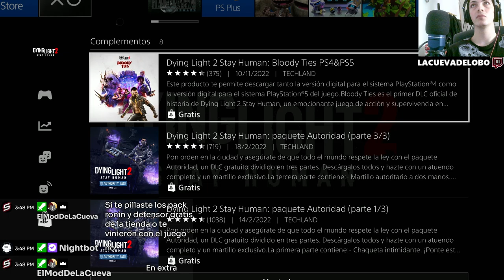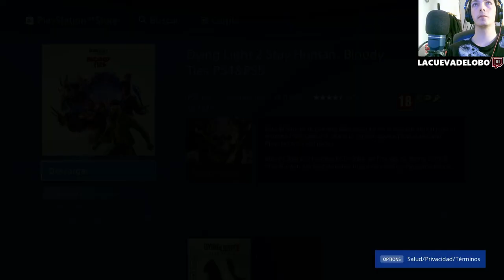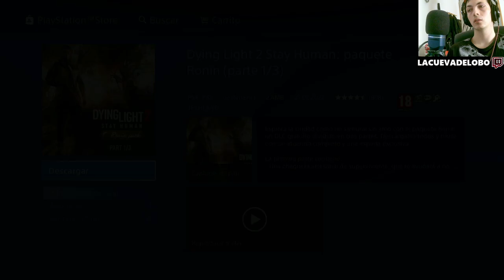🏆🎮 Domina los Trofeos en Old Villedor!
¡Descubre cómo dominar los trofeos en Old Villedor en Dying Light 2! En este emocionante episodio, exploraremos estrategias y consejos para farmear trofeos de manera sencilla. Desde la ubicación de coleccionables hasta los desafíos más difíciles, te guiaré paso a paso para que puedas alcanzar la perfección en este fascinante escenario. Prepárate para sumergirte en la acción mientras desbloqueas logros y avances en tu aventura por el mundo post-apocalíptico de Dying Light 2. ¡No te pierdas esta oportunidad de convertirte en el maestro de Old Villedor!